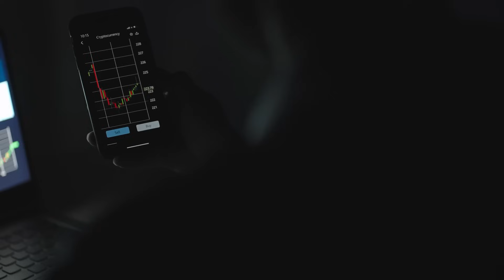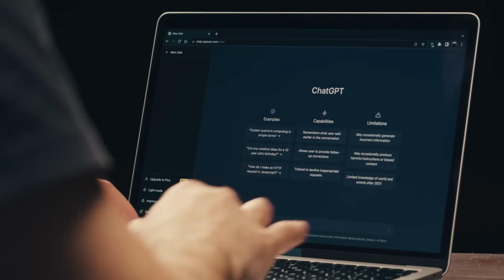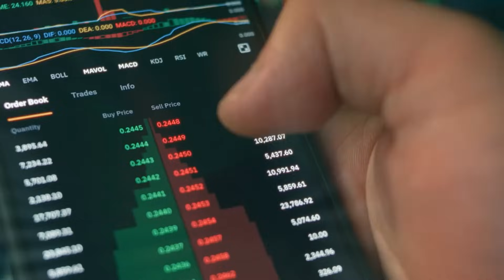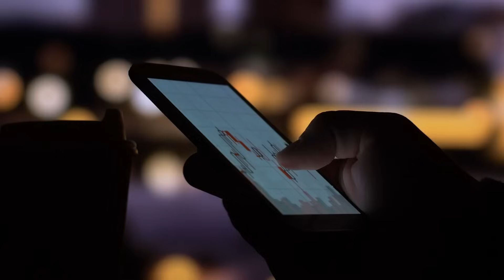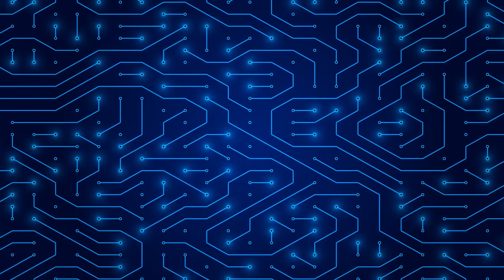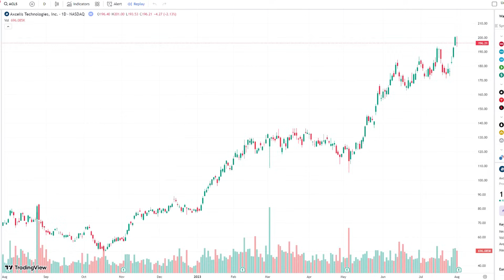Triple Threat, 3 Semiconductor Stocks with Explosive Potential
🚀 Uncover the Thrilling Future of Semiconductors! Ever wondered how a $591.8 billion market explodes into a projected $1.88 trillion powerhouse by 2032? Join us as we unravel the secrets behind the semiconductor surge, driven by AI, IoT, and 5G. The global semiconductor market is on the cusp of unprecedented growth, creating a golden opportunity for investors.

🔍 In this deep dive, we explore three powerhouse semiconductor stocks set to dominate the industry: one specializing in silicon carbide technology, another known for its resilience and innovation, and a key player in semiconductor equipment with undeniable growth potential.

💡 From earnings surprises to strategic expansions, each company's story unfolds with unique insights. Learn how these tech giants navigate challenges, exceed expectations, and position themselves for substantial returns. If you're ready to ride the semiconductor wave and unlock the secrets to strategic investing, don't miss this exclusive breakdown.

📈 Discover the untapped potential of these semiconductor leaders. The sector is buzzing with opportunities, and these stocks could be your ticket to financial success.